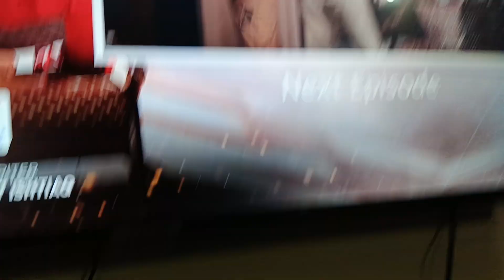Kabhi Main Kabhi Tum Episode 19 Teaser | Fahad Mustafa